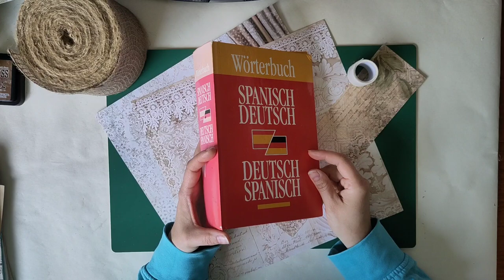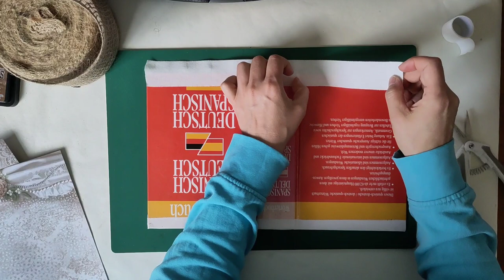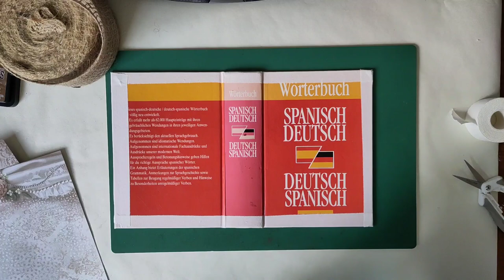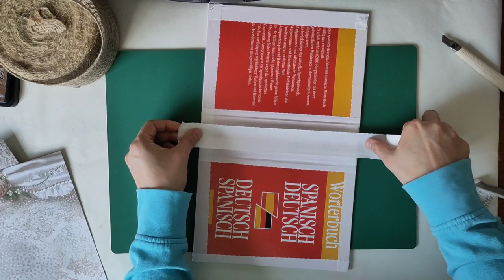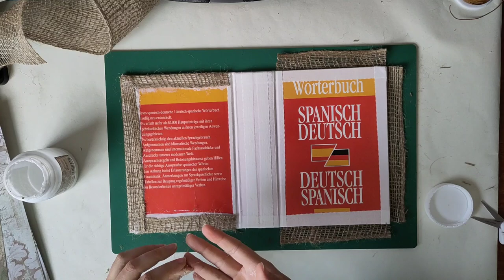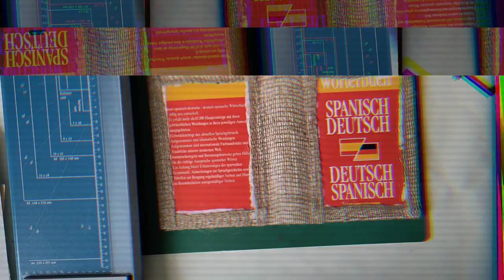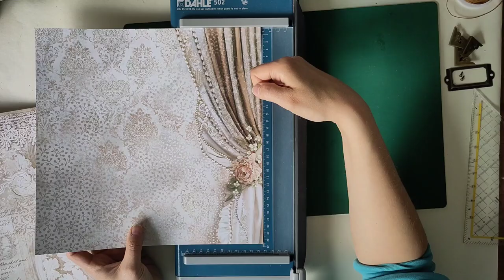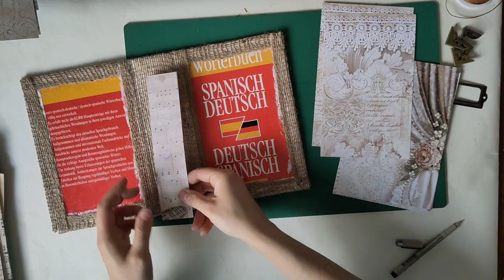Ein Junkjournal von Anfang an - Teil 4 Cover hack - Tutorial [deutsch]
Tutorial Serie zu einem ganzen Junkjournal von Anfang an. Ich nehme euch bei jedem Schritt mit und teile meine Überlegungen mit euch.
Mit diesem Trick bekomme ich auch ein buntes Cover eines Buches gut gestaltet.

Herzlichst - Varaya